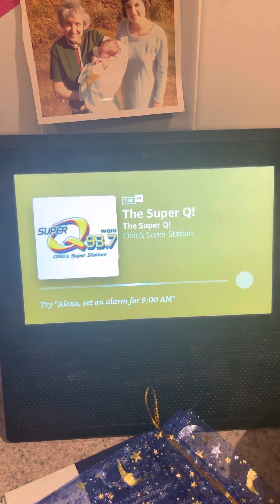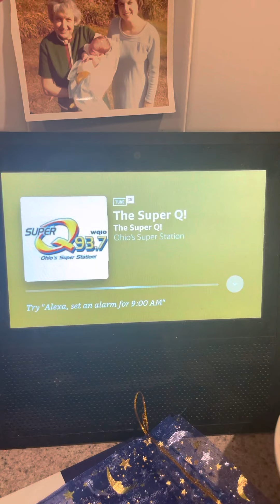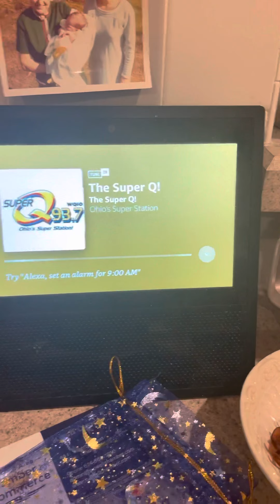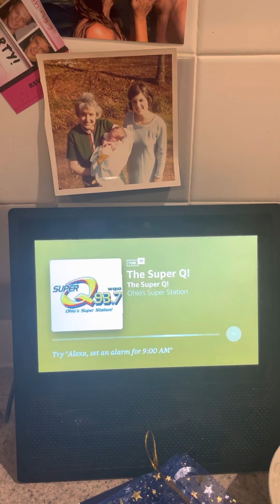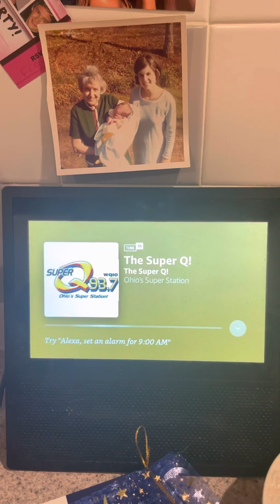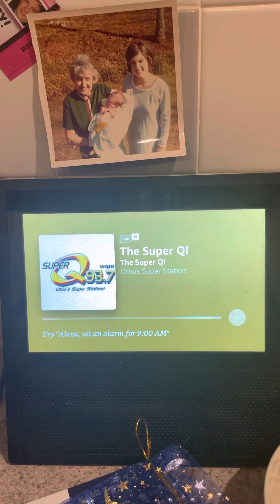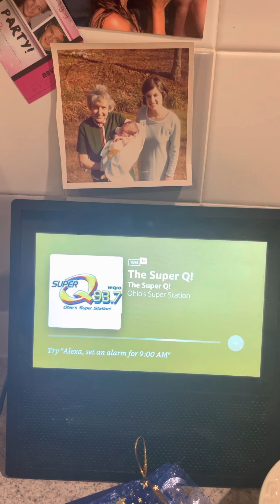Haunted Mine Adventure Radio Interview